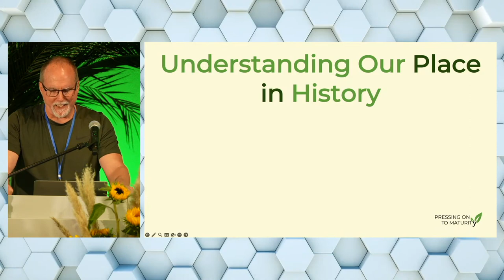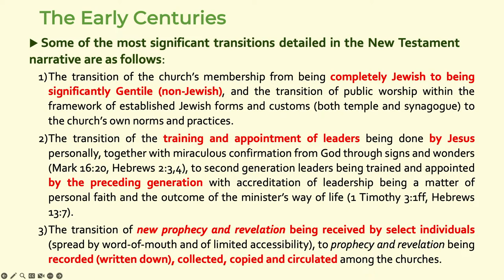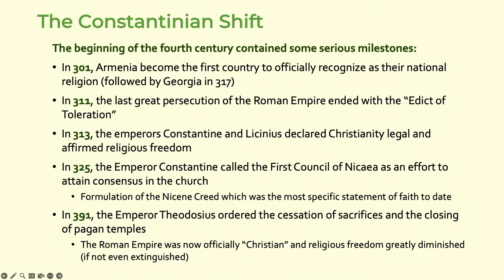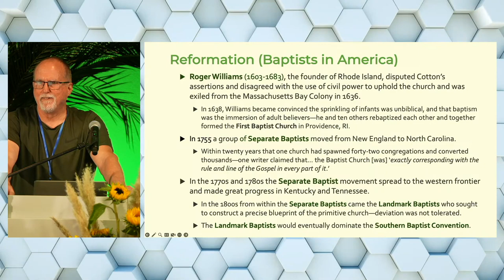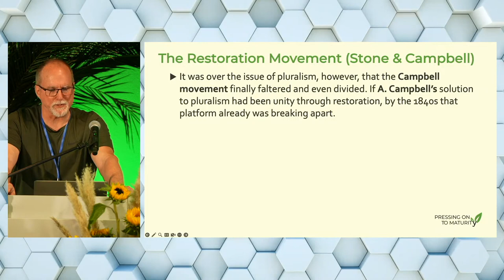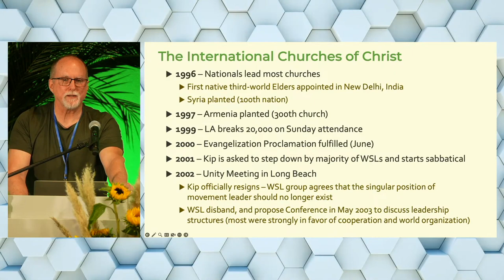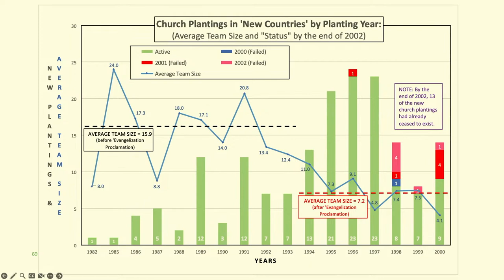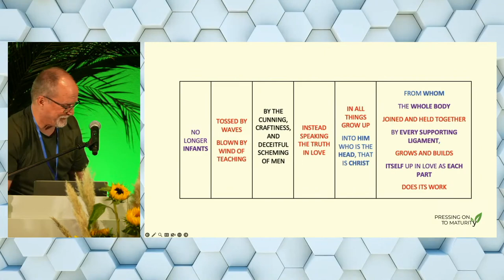20230818-Understanding Our History: The Restoration Movement and the ICOC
This lesson was presented as part of the 2023 Teaching Ministry Conference (TMC) in Tallinn, Estonia. The International Churches of Christ did not appear out of nowhere--instead there is a very tangible history and context to its appearance more than three decades ago. In the mid-sixties, certain local congregations within the Churches of Christ began to focus on evangelistic efforts on local university campuses with the biblical call of discipleship to Jesus. In 1979, Kip McKean took this strategy even further and beginning with the Lexington Church of Christ (on the outskirts of Boston, MA) called all ages and demographics within the congregation to the same level of commitment. This congregation eventually renamed itself the "Boston Church of Christ" and thus launched what would be known as the "Boston Movement." And then, in the early nineties after successfully launching a global church planting strategy, the movement became known as the "International Churches of Christ." This lesson attempts to provide a highly summarized overview of the trajectories and development Christianity up until the Restoration Movement which had its beginnings in the early 1800's.